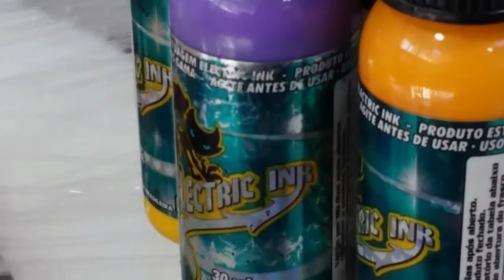Tatuagem Balão e Caravela Aline e Diego new song